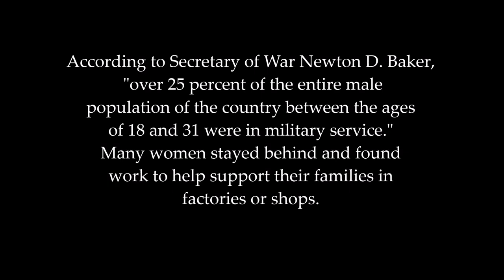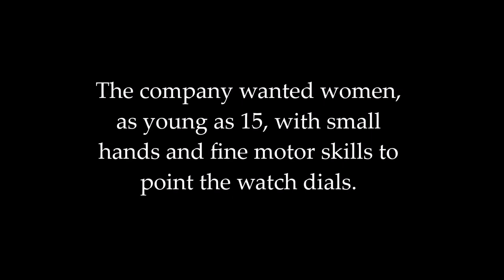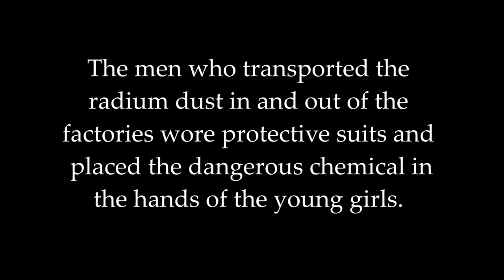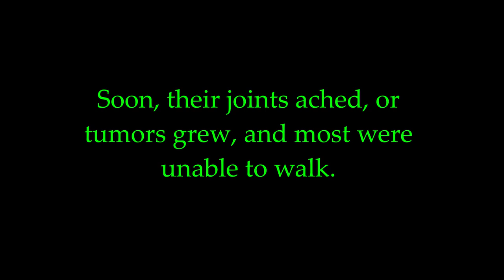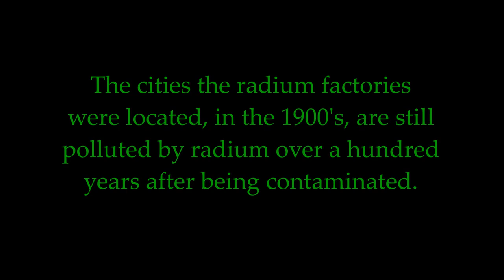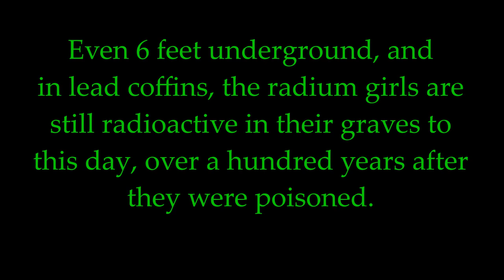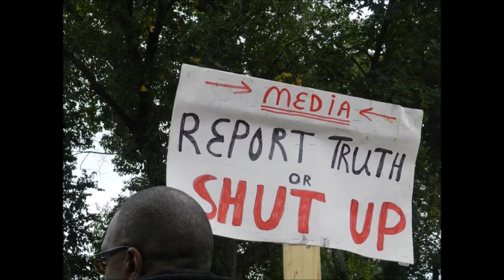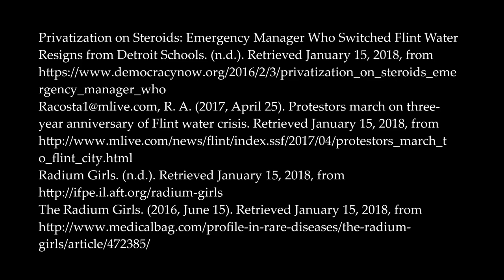After the Glow: Radium Girls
Kasey Julian is a student at Oakland University studying Music Education. In 2017, she received third place in the Multimedia category in Oakland University's Academic Writing and Rhetoric Awards for this project.

Since the award, this project has been published on TheJump+, a global journal for undergraduate research

This project has also recently received the top award for Holly and Garry Gilbert Safeguarding the Public Interest Scholarship.

None of these songs or pictures belong to this account. Work cited is included at the end of the video for original sources. All media was compiled to create a story that shed light on this topic. Done for academic purposes only.